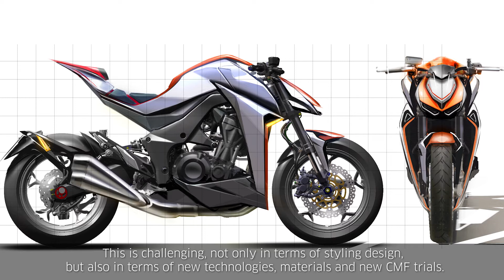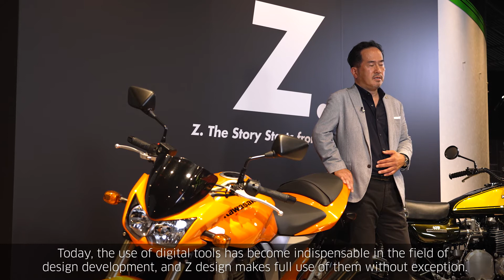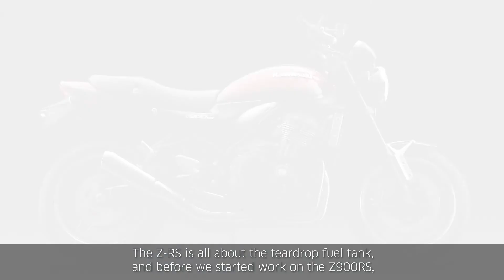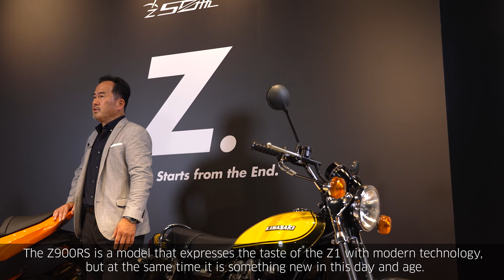Z50th Anniversary Designer Interview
Keishi Fukumoto, Former Design Director at Kawasaki Motors, Ltd takes us through his experience with the Kawasaki's iconic "Z" range.

2022 marks 50 years of "Z" which life-cycle has witnessed the rebirth of the Z1 with the Z900RS and Z650RS paying homage to the original. Fukumoto also discusses Sugomi design, the influential 2003 Z1000 and some of the design tools used to bring the design team's visions to reality.